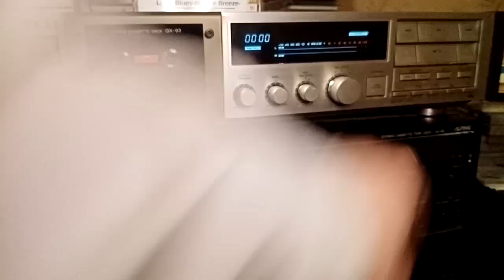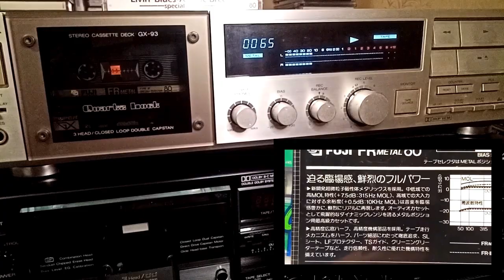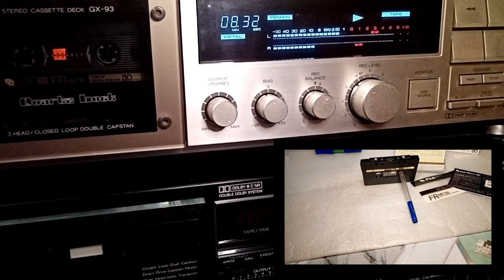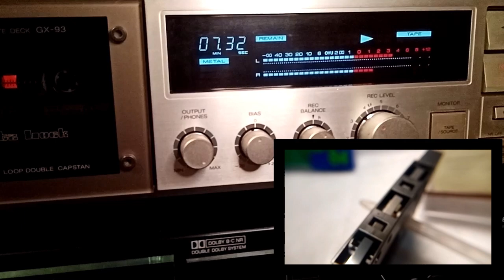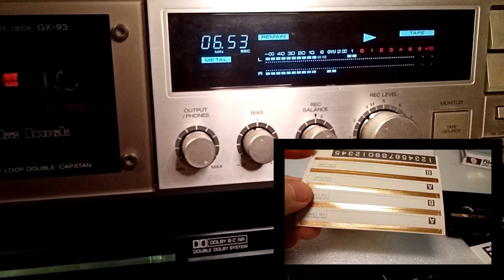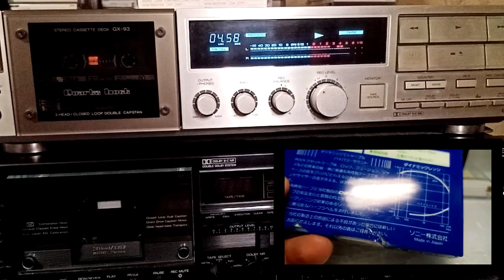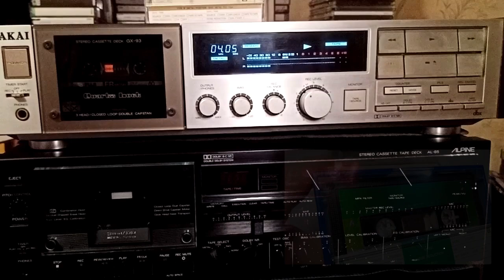Вечер хорошего блюза, ч3. Good Blues Time p.3. HQ stereo sound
❤️ Alvin Lee & Ten Years After..
Монтаж - skydead_1970